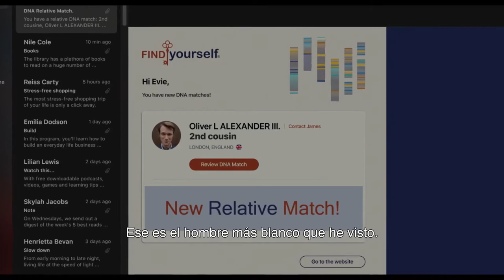INVITACIÓN AL INFIERNO Tráiler Oficial 1080p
No es una pesadilla, si estás despierto. InvitaciónAlInfierno -Próximamente en cines.

Tras la muerte de su madre y sin tener más parientes conocidos, Evie (Nathalie Emmanuel) se somete a una prueba de ADN… y descubre un primo perdido hace tiempo que no sabía que tenía. Invitada por su nueva familia a una lujosa boda en la campiña inglesa, al principio se siente seducida por el sexy aristócrata anfitrión, pero pronto se ve inmersa en una pesadilla de supervivencia al descubrir los retorcidos secretos de la historia de su familia y las inquietantes intenciones que se esconden tras su pecaminosa generosidad.

Director: Jessica M. Thompson
Reparto: Nathalie Emmanuel, Thomas Doherty, Stephanie Corneliussen, Alana Boden, Courtney Taylor, Hugh Skinner & Sean Pertwee
Productores: Emile Gladstone
Productores ejecutivos: "Michael P. Flannigan y Jessica M. Thompson